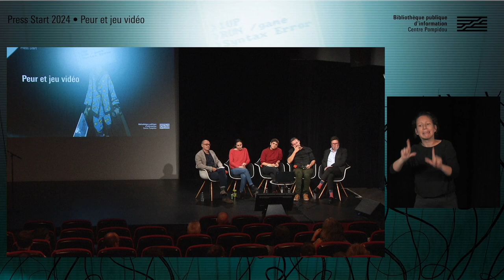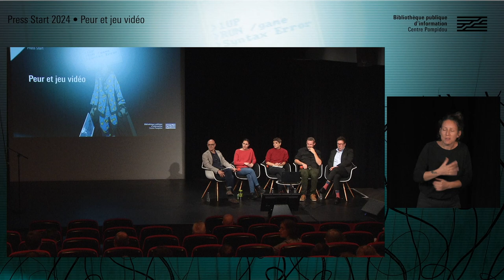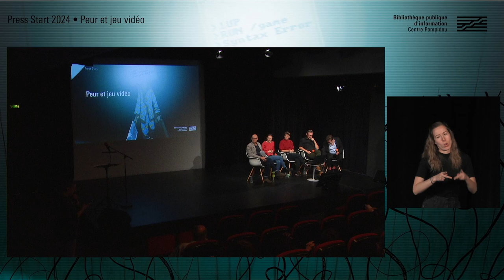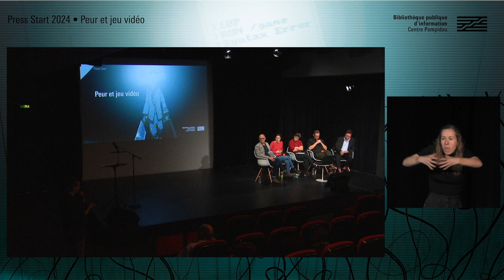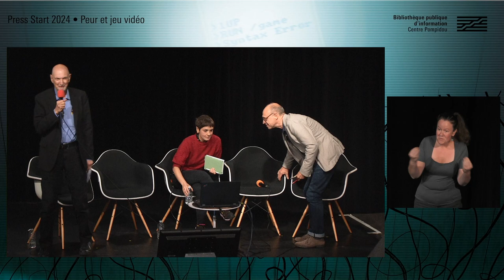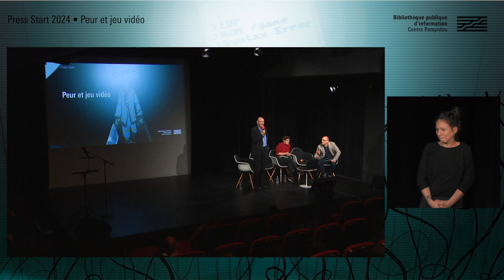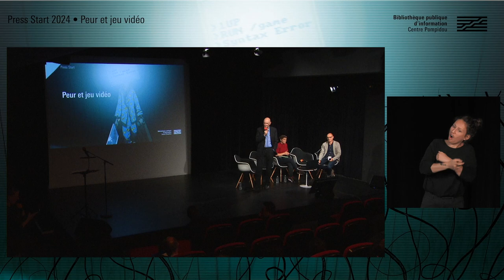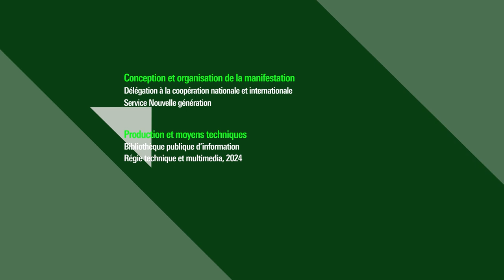Qui a encore peur des jeux vidéo ?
Matinée d'étude sur les impacts des écrans, comment les intégrer au mieux dans nos pratiques quotidiennes et quels sont les apports et les bienfaits des jeux vidéo sur le plan cognitif et éducatif ?